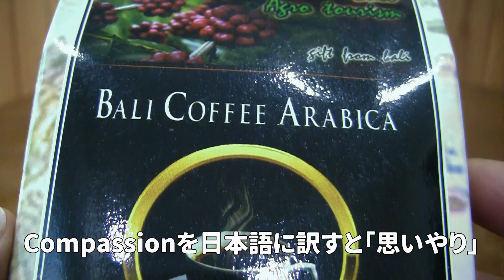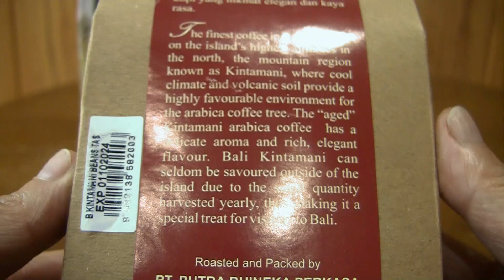インドネシアコーヒーをインドネシアスタイルで飲んでみる！ ドネーションカフェのサンプル〇〇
知人がCompassion Cafeオープン計画に先駆け提供するコーヒーのサンプルを提供して頂きました。

こちらのコーヒー豆、インドネシアのキンタマーニ高原で摂れる貴重なコーヒー豆だそうです。
アラビカ種はインドネシア全体で1割しか収穫できないそうです。
他は、インスタントコーヒーに使われるロブスタ種だそうです。

そして、その貴重なコーヒーをミルで挽いてインドネシアスタイルで飲んでみました。

キンタマーニのコーヒーは深みがあり酸味が少ないという印象。
飲みやすいコーヒでした。

コーヒーミル：
インドネシアコーヒー：

そして、コーヒー豆を提供してくれた彼らは、現在コンパッションカフェをオープンさせるべく準備中なんだとか！
彼らが目指すカフェは”思いやり”でドネーションカフェを運営する予定だそうです。

カフェのメニューには値段がなく、食事をする人が好きに値段を設定して払っていく仕組みだとか。
食事代というよりは募金と言った方が理解しやすいかもしれない。

金銭的にゆとりがない方は、募金をすることなく食事を楽しむことが出来るそう。
海外では教会などでこのようなスタイルのカフェ運営が行われているようです。

ドネーションカフェというものが世界でどのくらい浸透しているのかは分かりませんが、個人的には正直入りづらい．．．と思う。

やっぱり、多少高くてもいいので値段設定があった方が気持ちよく食事ができると思う。

まぁー、やるからには成功して欲しいものです。

使用している曲名『Wait』
作曲 RYU ITO

Song title:『Wait』
Composer RYU ITO